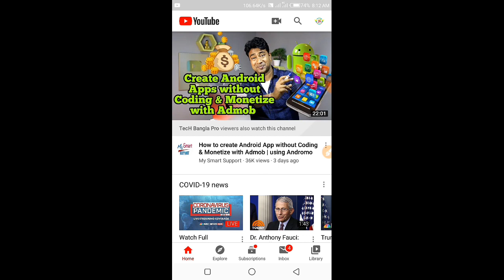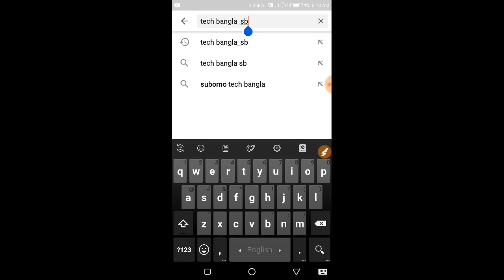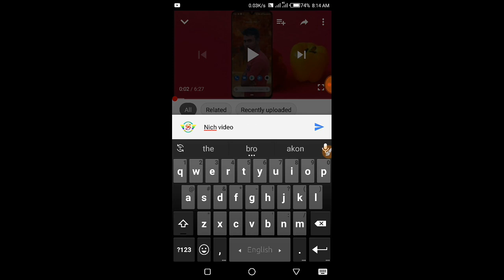5000 TK Giveaway 🤑 | Online income bd payment bkash | Online income Bangladesh 2020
5000 TK Giveaway 🤑 | Online income bd payment bkash | Online income Bangladesh 2020

টাকা ইনকাম করার apps, টাকা ইনকাম করার সহজ উপায় কি, টাকা ইনকাম করা যায়, টাকা ইনকামের সাইট, টাকা ইনকামের কৌশল, টাকা ইনকাম করার কৌশল, টাকা ইনকাম ২০২০, টাকা ইনকামের অ্যাপ, টাকা ইনকামের দোয়া, টাকা ইনকাম করার সহজ উপায়, মোবাইল দিয়ে টাকা আয় বিকাশে পেমেন্ট 2019, মোবাইল দিয়ে টাকা আয় বিকাশে পেমেন্ট ২০২০, মোবাইল দিয়ে টাকা আয় 2019, মোবাইল দিয়ে টাকা আয় বিকাশে পেমেন্ট 2020, মোবাইল দিয়ে টাকা ইনকাম করার উপায়, মোবাইল দিয়ে টাকা ইনকাম 2020, মোবাইল দিয়ে টাকা আয় 2020, মোবাইল দিয়ে টাকা ইনকাম, মোবাইল দিয়ে টাকা আয়, মোবাইল দিয়ে টাকা আয় বিকাশে পেমেন্ট